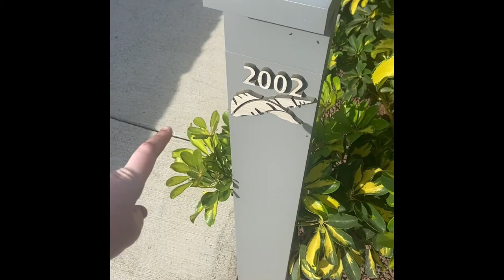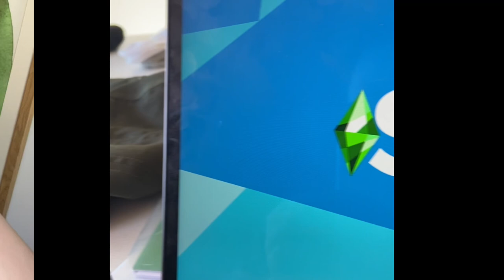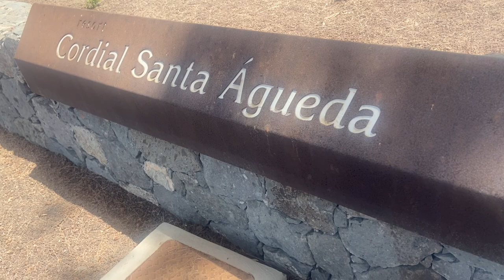Sandy Walks, Puerto Mógan and Travelling home| Day 6,7+8